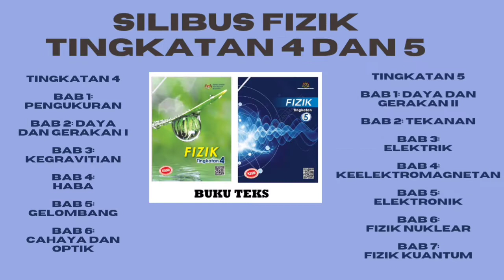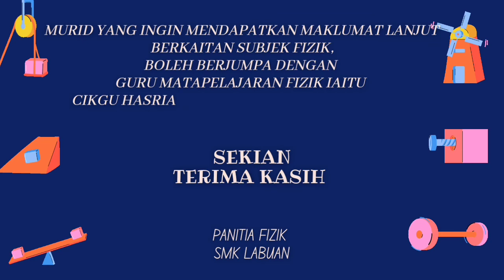PENGENALAN SUBJEK : FIZIK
Jom lihat penjelasan mengenai subjek elektif Fizik dari cikgu Hasriah Ketua Panitia Fizik SMK Labuan bagi memudahkan murid memilih elektif di tingkatan 4 nanti.

Semoga berjaya!!🤗